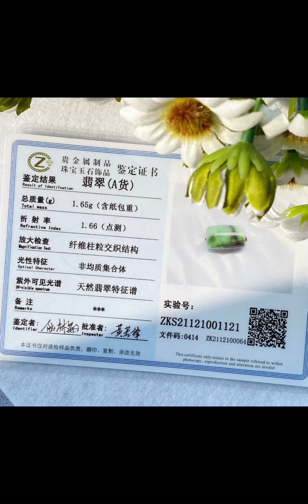🟢 Green Floating Flowers Jadeite Barrel 绿色飘花路路通(DSR0310-2)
DAILY WEAR SERIES

🟢 Green Floating Flowers Jade Barrel 绿色飘花路路通(DSR0310-2)

Dimension:  11.5 x 7.4 x 1.2 mm Bracelet Chain S925 plated with 14K / Wrist Size 18 cm & Below
Burma Natural Jade (Type A) with certificate 缅甸翡翠A 货 (带证书)
Certificate No:
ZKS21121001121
Selling 卖价 @ SGD$118.00

Delivery by SingPost - SmartPac (Trackable) additional SGD$1.20 more 新加坡邮局包裹服务 - SmartPac（可追踪）额外增加 SGD$1.20
We welcome overseas purchase. Shipping fee varies for different country. DM for price details.
我们欢迎海外订购。不同国家的运费有差异，请私信询问。
DeShun Jade Pavilion aim to search for unique jade pieces that are worth to collect and yet affordable to many out there. Most of the items are beautifully enhanced by our handicraft work to present it’s best to you coz we believe Everyone can have a good jade piece to keep in their lifetime!

德顺翠阁的宗旨在于寻找独特的翡翠玉石，让大家都能支付的价格去购买收藏。大多数物品都经过我们的手工艺精美地增强，以最好的方式呈现给您，因为我们深信每个人都可以拥有一件值得一生珍藏的好玉，好作品！